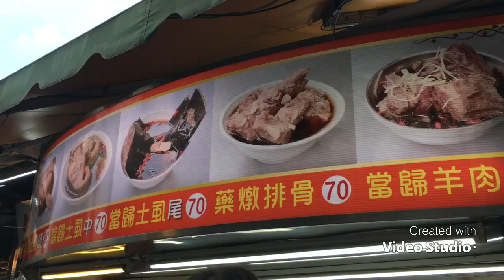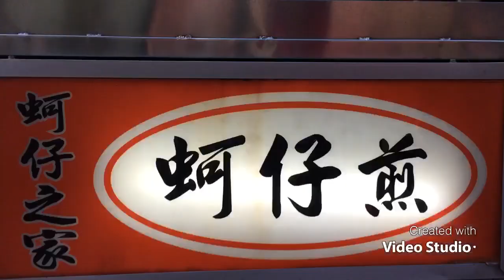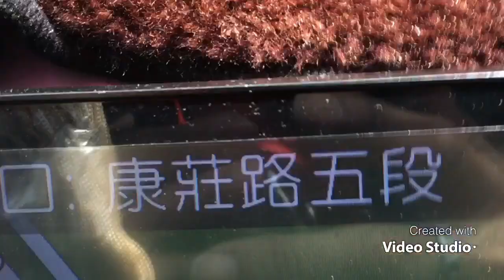台灣幸運㨁物 TAIWAN LUCKY PLANTS VLOG # 7